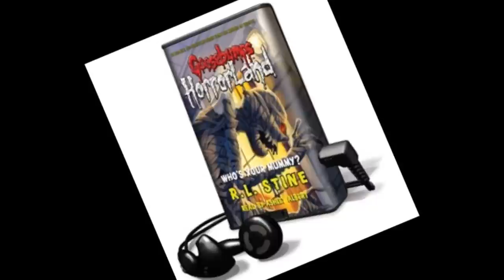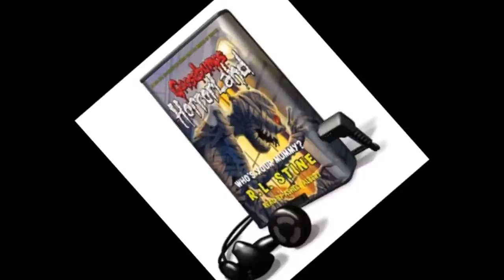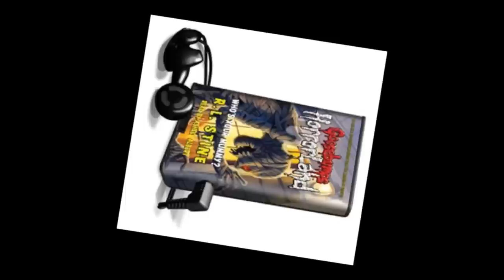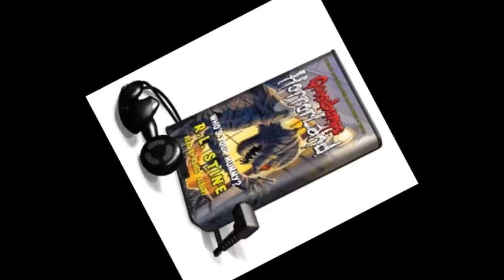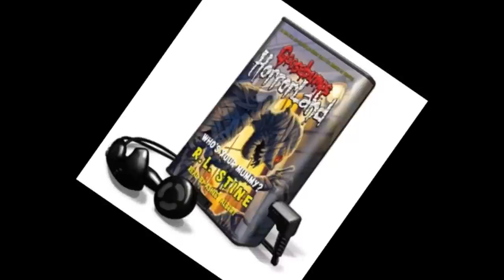Who's Your Mummy? (Goosebumps Horrorland, No. 6)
It's a whole new ride from master of fright and bestselling author R.L. Stine--with a story so fiendish that it can't be contained in just one book!

Abby and Peter are staying with Uncle Jonathan in an eerie old village. Their uncle knows a lot about Egyptian pyramids, and his living room even looks like an ancient tomb. Do other secrets lurk inside Uncle Jonathan's house? MUM's the word!

Next, Abby and Peter will get all WRAPPED up in a terrifying mystery. Slappy the Dummy and other villains have been sighted in HorrorLand theme park. A monster named Byron might offer help . . . if they can find him.